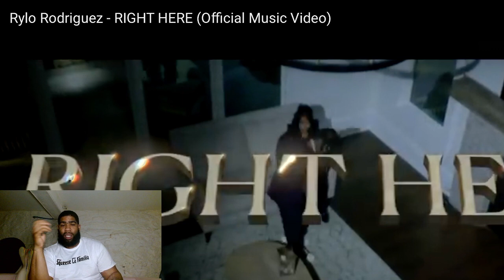Rylo Rodriguez - RIGHT HERE (Official Music Video)Reaction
_killaoffajigga

Send us ya request and follow us we knocking it out